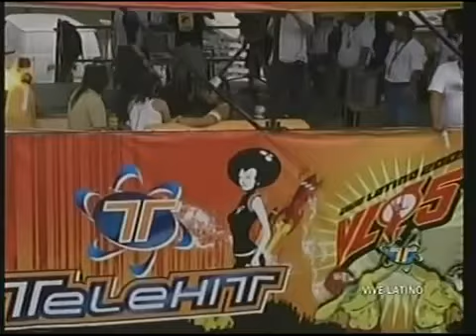Telehit Entrevista Ely Guerra Vive Latino 2005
Olivia Luna / Lino Nava
Telehit Entrevista Ely Guerra
2005